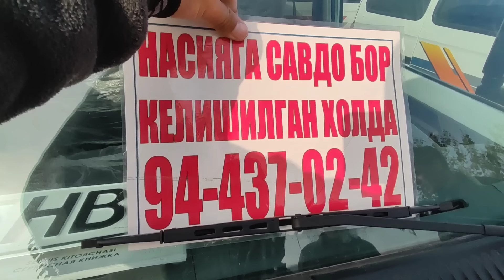16 NOYABR 2 QSIM DAMAS NARXLARI VARYANTGA 😱 ANDIJONDA ARZON ANDIJON MASHINA BOZORI 2024